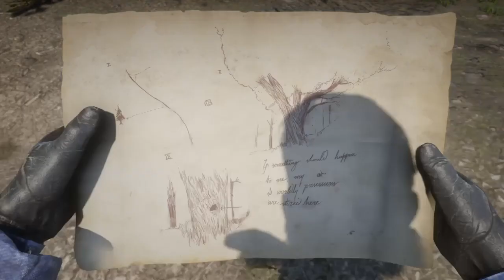The Father Arthur Stream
A delicate young man from Pennsylvania whom likes to dabble in the art of playing video games occasionally.